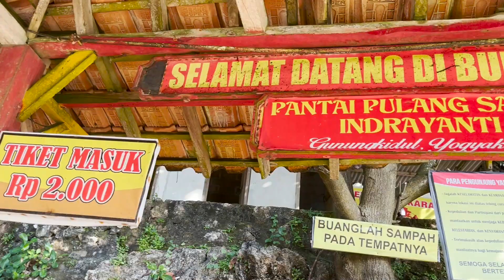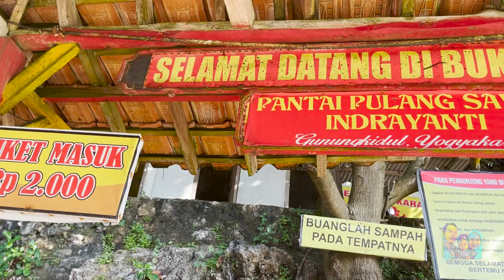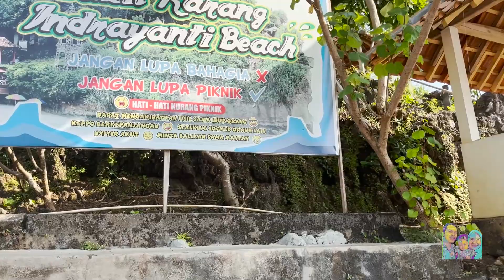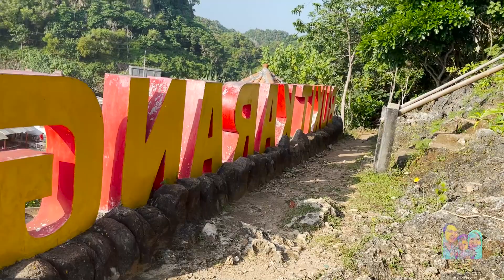JALAN JALAN KE PANTAI INDRAYANTI. WOW, PANTAINYA KEREN DAN BERSIH BANGET !!!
Hai guys ketemu lagi sama kita Keluarga Ludi Nugroho..
Sekarang kita mau sharing perjalanan ROADTRIP dari DEPOK-SEMARANG-JOGJA selama 6 HARI naik NISSAN SERENA C26..